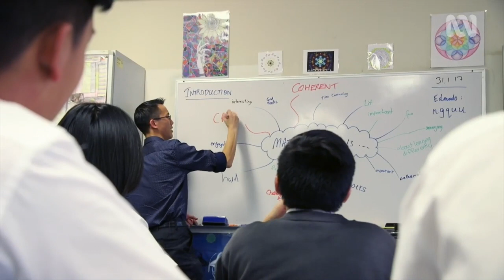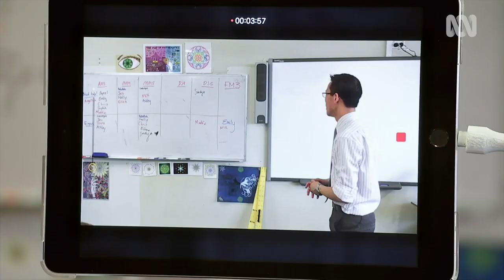The Year That Made Me (ABC Radio National interview)